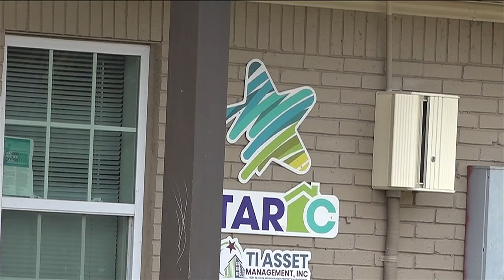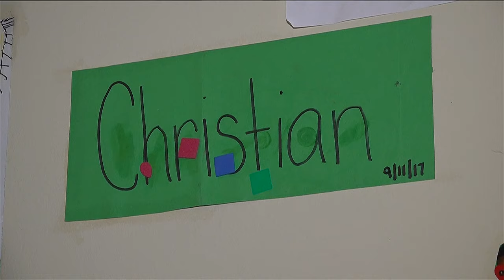How Atlanta's eviction diversion program has changed this woman's life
She says an eviction prevention program would keep people from reaching their lowest lows.